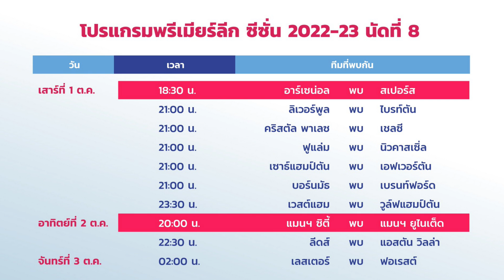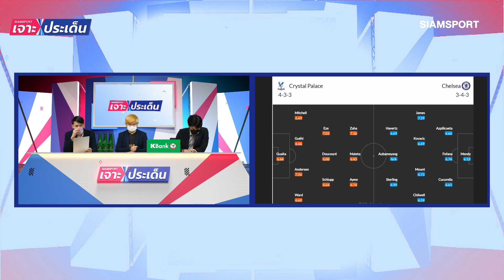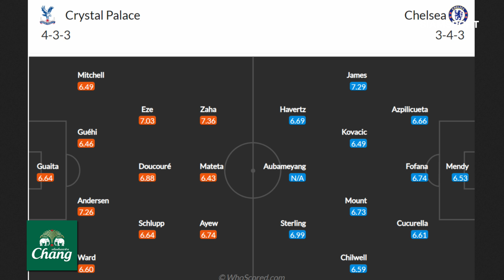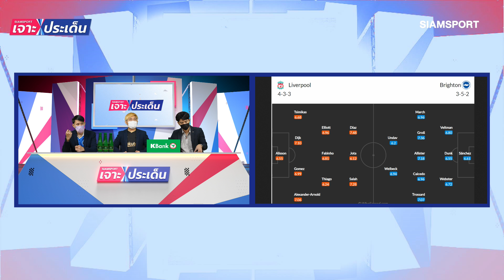ปรีวิวพรีเมียร์ลีกกลับมาแล้ว! บิ๊กแมตช์เรือชนผี,ปืนวัดไก่-ฟันธงบิ๊ก 6 ครบ | Siamsport เจาะประเด็น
ปรีวิวพรีเมียร์ลีกกลับมาแล้ว! บิ๊กแมตช์เรือชนผี,ปืนวัดไก่-ฟันธงบิ๊ก 6 ครบ ไปวิเคราะห์แบบจัดเต็มได้ในรายการ Siamsport เจาะประเด็น